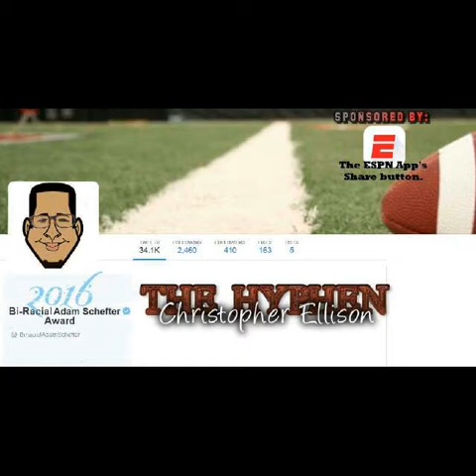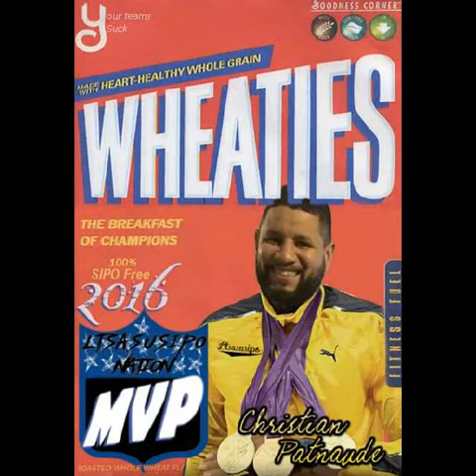LTSASUSIPO 2016 AWARDS MONTAGE